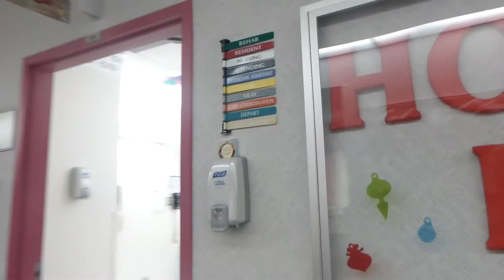США..ДЕТСКИЙ ГОСПИТАЛЬ В АМЕРИКЕ..SPOKANE.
Бесплатное лекарство в америке,страховка ОБАМЫ.USA.Spokane.
МОЛЛ американская сеть магазинов, приглашение на балет...USA.Spokane.

Гавайские острова 2013.Дорога на пляж.USA.Spokane. USA.Spokane.как мы делаем американские уроки. Spokane. Shrines Детский госпиталь к детскому врачу.част3, гостях у наших американских друзей.Кира и НЕЙТАН USA.Spokane.американские купоны,система скидок. USA.Spokane. а снег идет,а мы все чистим.2 как вернуть товар не имея чека о покупке.потерянные дети. USA.Spokane. Китайский буфет.крабы и ракушки